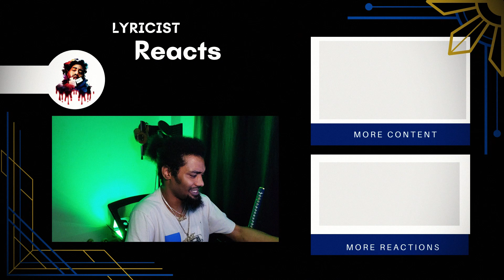Fizzler - Touch Your Toes | Lyricist Reaction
Brooklyn Rapper Reacts To Fizzler - Touch Your Toes

Subsribe to:  @Grmdaily